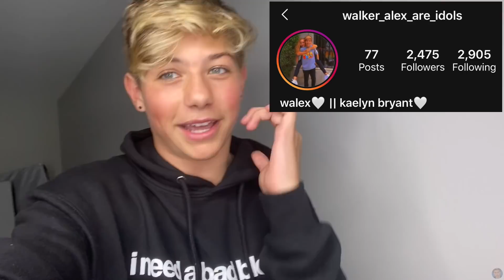Prank Calling TIKTOK STARS (Txunamy, Shark Puppet, Enzo Lopez & Merrick Hanna) | Walker Bryant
Hey guys it’s Walker Bryant! In today's video I decided to PRANK CALL some of my favorite TikTok stars!! I consider myself the prank master and think NO ONE can out-prank me. Watch this video to see me mess with Shark Puppet, Enzo Lopez, Txunamy and Merrick Hanna on Facetime. Some of their reactions were pretty CRAZY so make sure you watch until the very end. Who should I prank next? Do you think they'll get revenge on me? Do you guys want to see more of these videos??

I love reading your fan comments, they mean so much to me!

IN THIS VIDEO:

Shark Puppet  @SharkPuppet
Enzo Lopez @enzolopez
Txunamy  @TxunamyOrtiz
Merrick Hanna  @merrickhanna

Thanks for stopping by! I am Walker Bryant and I am an actor living in Los Angeles, California. When I am not auditioning or working to improve my craft to land that big role, I enjoy entertaining you on YouTube with pranks, 24 hour challenges, last to challenges, crush videos, girlfriend challenges, best friend challenges, and tiktok challenges!! I also love skateboarding, BMX, soccer, gaming, swimming, video games, instagram controls videos, Subscribe and turn on POST NOTIFICATIONS to see what I have up my sleeve. a prank? friend drama? stunts?? You'll see it all here first. It truly means a lot.

xoxoxo
Walker